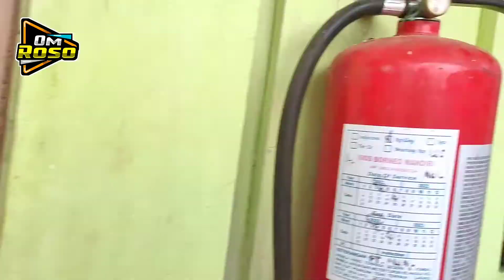KONDISI JALAN TRANS GUNUNG MAS VIA KM 45 || Dalam proses Pelebaran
jalan trans Kuala kurun/ gunung mas dari arah km 45 Palangka raya kasongan .sedang dalam pelebaran jalan dan pemangkasan tanjakan2 yang dulu cukup extreme.